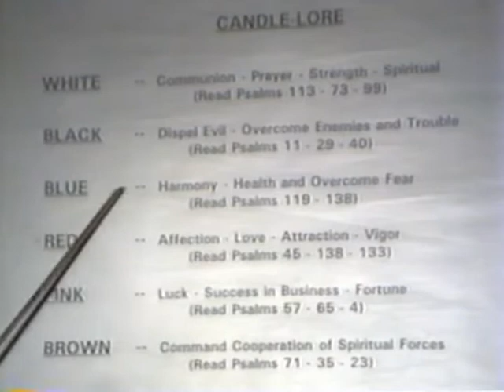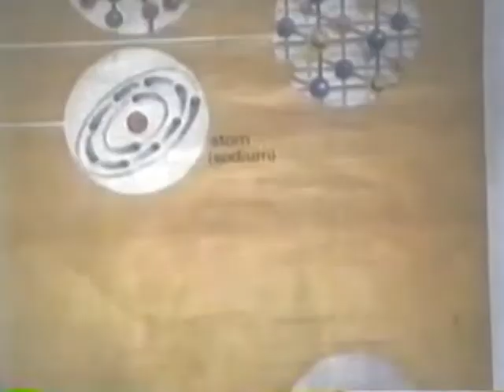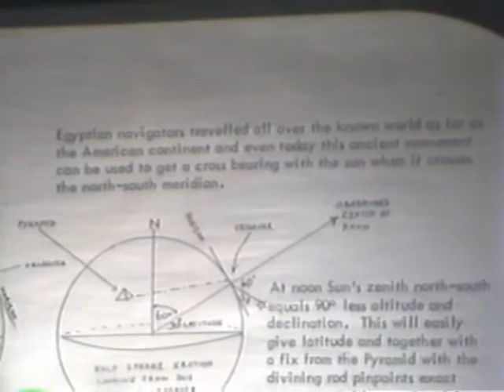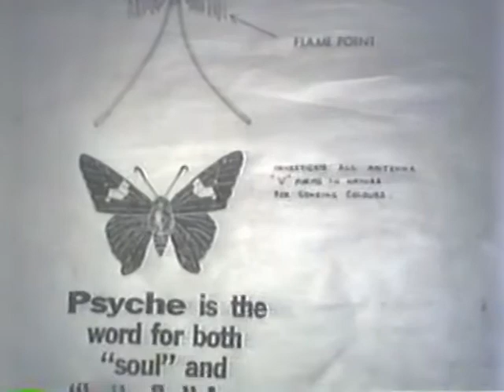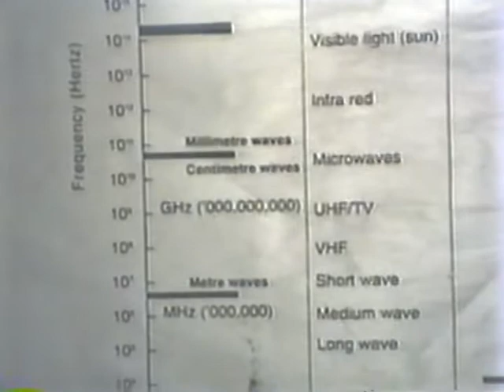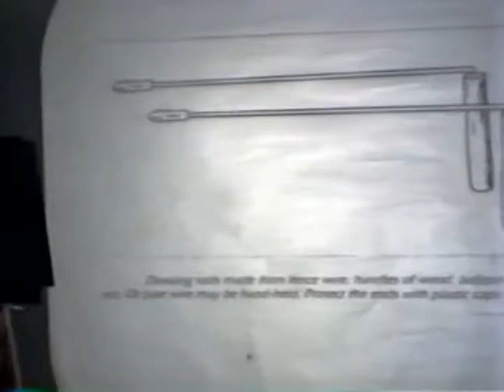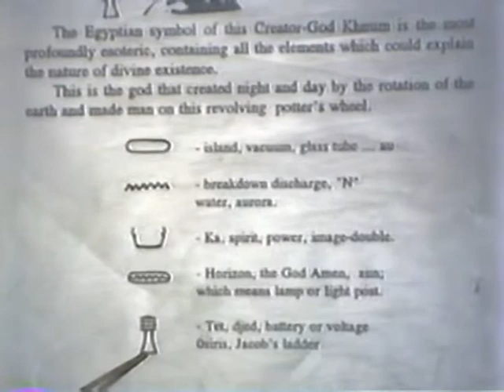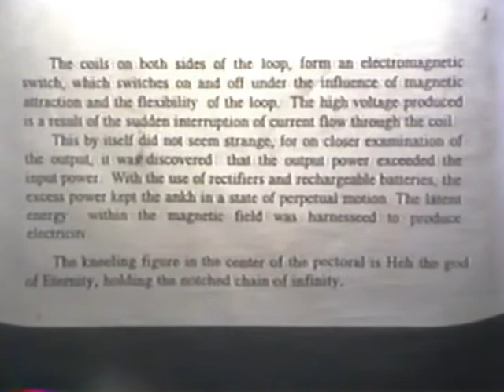Psychic & Spiritual Healing Dr Llaila O Afrika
Kicked Out of Heaven  Vol. I, II & III in Color for $100

Kicked Out Of Heaven Vol. I, II & III: The Untold History of The White Races; cir. 700-1700 a.d. is a 3 volume series that details everything about European society and mentality. In the first volume you will find astounding facts about Natural Disasters that had 100 pound hail stones. There was rampant sex in The Streets. There are many details of the Torture Chamber. In the 2nd volume there are close descriptions on the generational effects of alcoholism, lead poisoning and LSD. This is before a 250 page section on 300-400 years of consistent plagues like 2020’s Coronavirus. After the Plague you will encounter a lot of Magic Mirrors and explanations of Crystal balls. There are also actual court transcripts of real serial killers, witches, werewolves and their punishments. You will find a picture of the first contract written for a Sol with signatures from many Devils.  In the 3rd volume you will meet the Castrati, who were boys castrated to sing in the Catholic Church.  You will encounter the relics of Holy Blood & Organs.  There are stories of Saints that levitate and pictures of The Incorruptible Saints, those who didn’t compose after death.  All of the Modern Religious holidays are explained as well.  There are over 1000 colored pictures in this 3 volume series and is available for you today for $100
SOLD OUT at: @Amazon, @Walmart, @BarnesnNoble,  @Ebay, @Alibris, @Target, @Sears, @Kmart, @CambridgeLSAT, @University, World Wide @UNLV, @UNS, @HBCU, @Grambling, @Howard, @Princeton, @Stanford, @Harvard, @Duke, @Berkley, @Yale, @Community